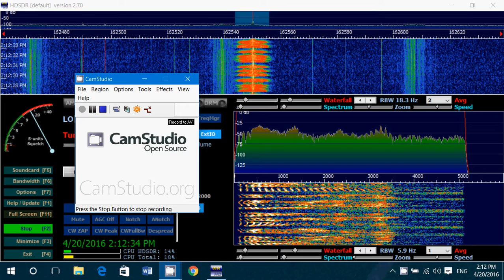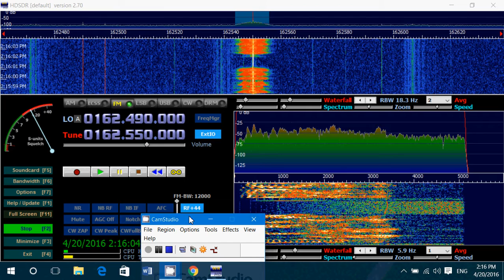Environment Canada weather forecast on 162.550 Mhz euivalent to NOAA weather in the US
Local weather broadcast on VHF heard with a cheap 10 $ RTL dongle with HDSDR April 20th 2016